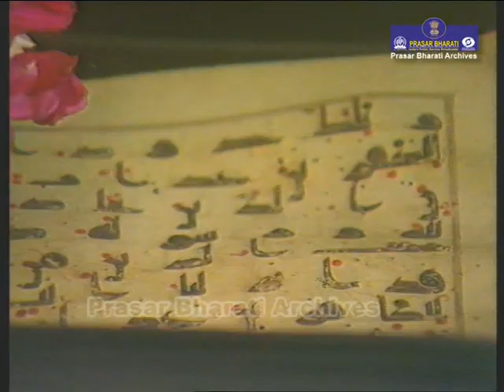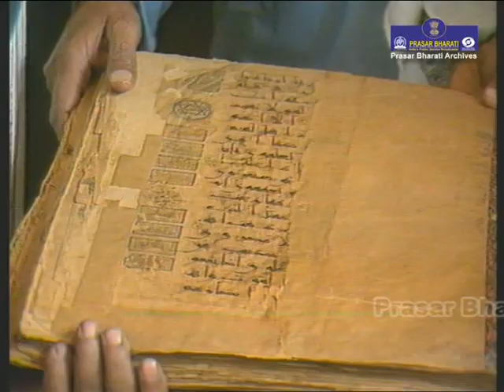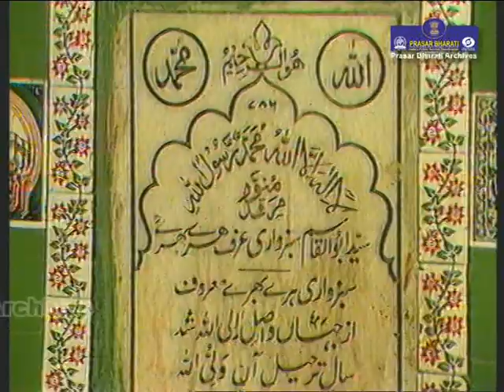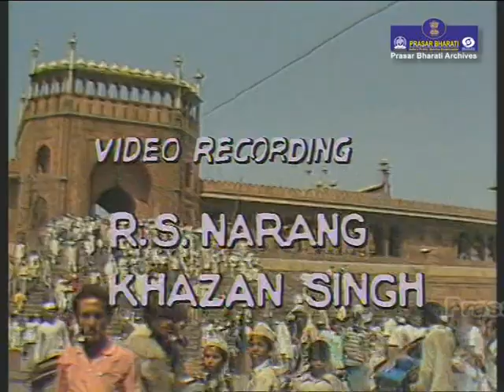Documentary on Jama Masjid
Prasar Bharati Archives presents this great mosque of Old Delhi is the largest in India, with a courtyard capable of holding 25,000 devotees. It was begun in 1644 and ended up being the final architectural extravagance of Shah Jahan.

Jama Masjid is derived from the word 'Jummah', referring to the congregational prayer observed by Muslims on Fridays.